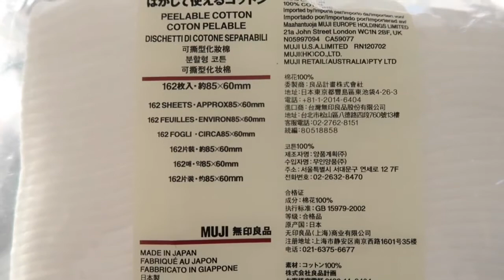我的近期使用的护肤品及使用感受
大家好！今天和大家分享一下我近期使用的护肤品及使用感受。

肤质：混干皮
年龄：40+
熟龄肌

❤️卸妆棉
无印良品

❤️卸妆
BOBBI BROWN 卸妆油
LOREAL 卸妆油

❤️洗面奶
日本专科洗面奶
日本珂润保湿洗面奶

❤️日本TAKAMI 美容液
台湾DR WU杏仁酸亮白焕肤精华18%

❤️爽肤水
la Mer 舒缓保湿喷雾
la Mer 精粹水

❤️眼霜
兰蔻菁纯卓颜眼霜

❤️精华
雅诗兰黛肌光精华
雅诗兰黛高能小棕瓶

❤️面霜
Le Mer 经典面霜
La Mer 焕活精华油

❤️防晒
日本ALLIE防晒霜 SPF50+ PA

📷Canon G7 X
小红书